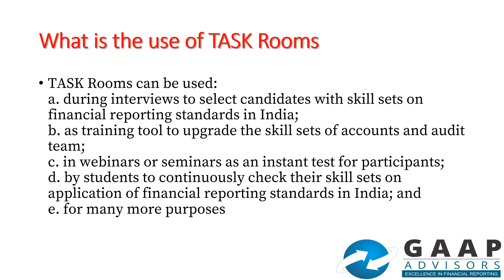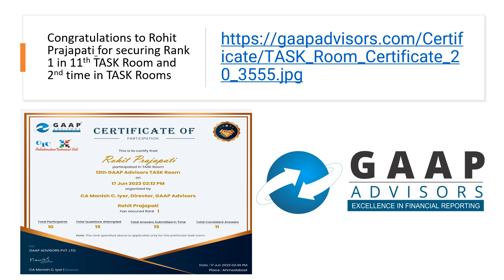Winners of 12th TASK Room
This video announces Winners of 12th TASK Room